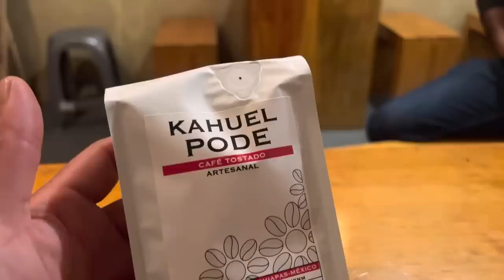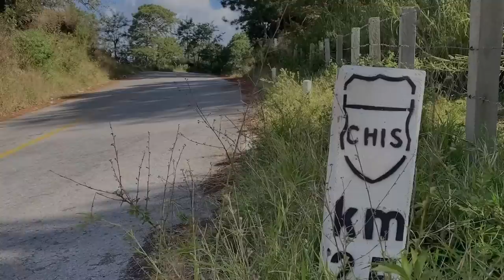Dando el rrol en Coapilla !